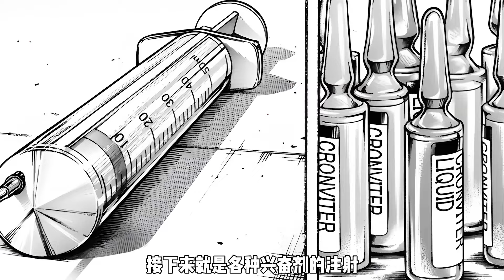刃牙總動員10~11話！傑克范馬與鎬昂升終於開打